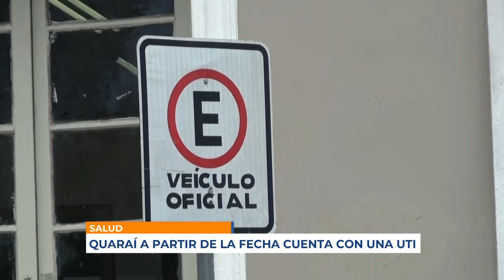Infotres - 21/04/2021 - Jeferson Pires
Quaraí a partir de la fecha cuenta con una UTI